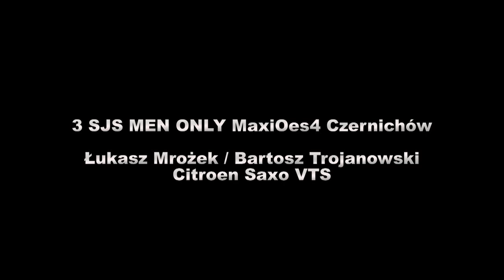3 SJS MEN ONLY MaxiOes4 Czernichów 2013 - Łukasz Mrożek / Bartosz Trojanowski - Citroen Saxo VTS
Proszę podać nr.startowy, imiona i nazwiska zawodników oraz dane samochodu.